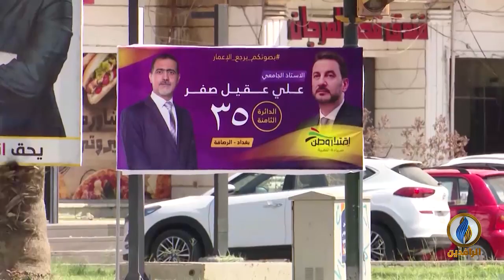لبرنامج تحت_الضوء | تقرير | أبعاد قصف الميليشيات لمطار